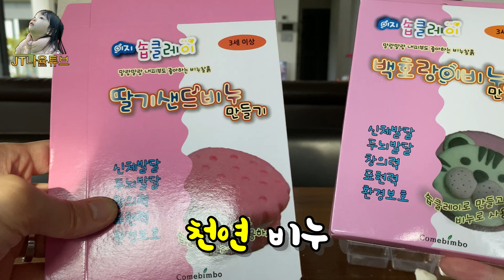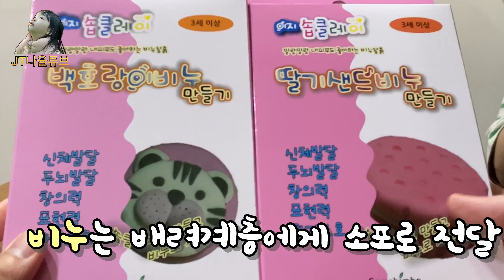나율이에게 똥모양 아이스크림 모형을 주었을때 반응은?! (feat.비대면 천연비누제작 봉사활동)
나율이에게 똥모양 아이스크림을 주었을때 반응은?!
코로나 19로 비대면 봉사활동인 천연비누를 나율이와 함께 제작하고
남은 재료로 아이스크림을 만들었습니다.

[2020.5.3]